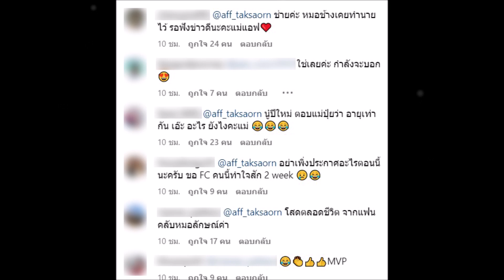แอฟ ทักษอร โพสต์รูปคู่หมอดูคนดัง ทำแฟนๆแห่ลุ้น สิ้นสุดทางเพื่อน ทิม พิธา